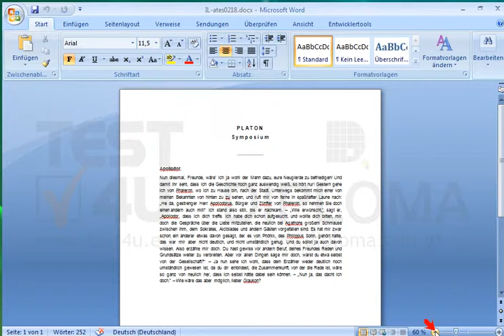Ändern Sie den Zoom des aktuellen Dokuments auf 50%.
Ändern Sie den Zoom des aktuellen Dokuments auf 50%. Möchten Sie mehr. Laden Sie das TEST4U demo herunter